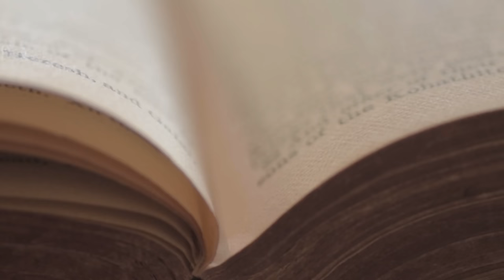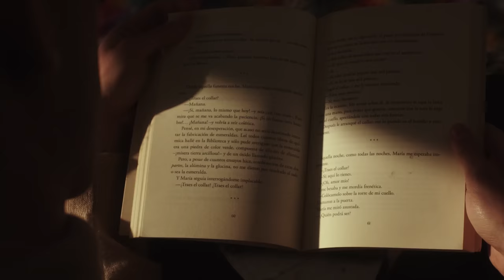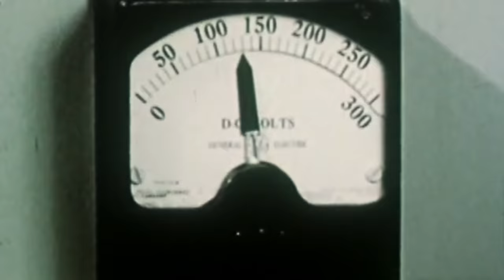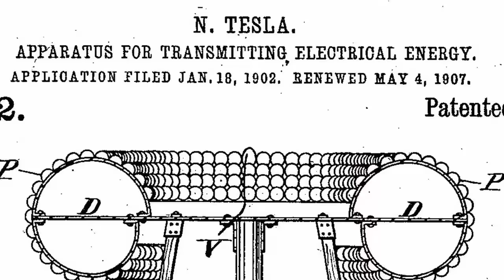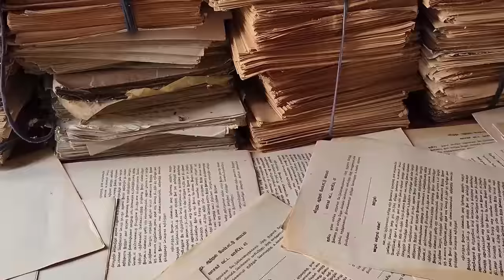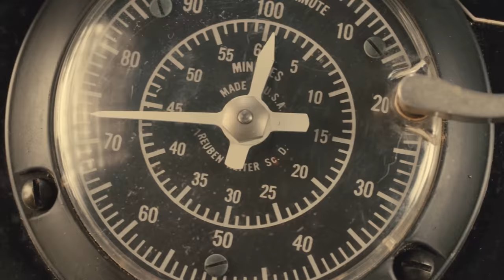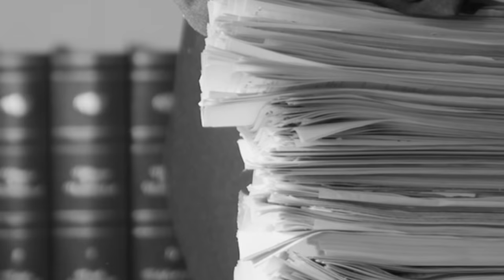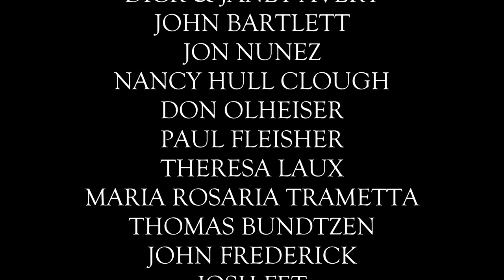Tesla - Inventor of the Modern World Documentary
The script for this video has been checked with Plagiarism software and scored 3% on Grammarly and 4% on Scribbr. In academia, a score of below 15% is considered good or acceptable.